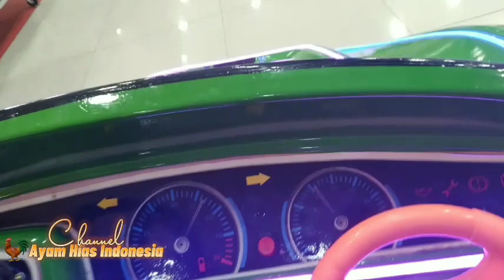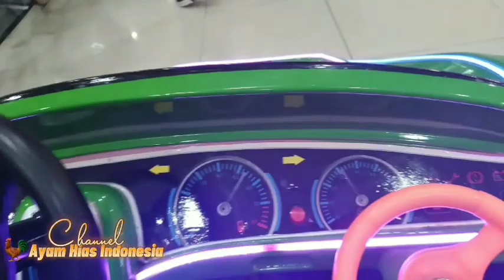YUK ! NAIK MOBIL-MOBILAN, GASS 🔥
Naik mobil bocil cas casan keliling mall di Sidoarjo